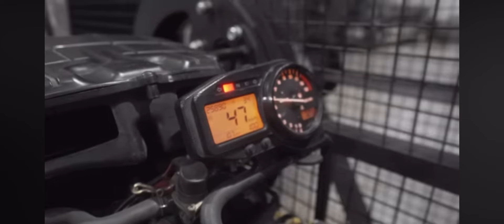Os Maiores e os Mais Potentes Ventiladores do Mundo que Achamos na Internet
Oi Galerinha
Da uma olhada nesses ventiladores que achamos na internet.
São os maiores e também os mais potentes do mundo!!!